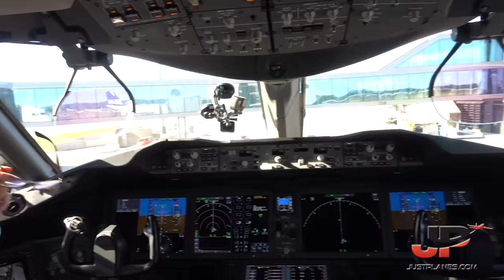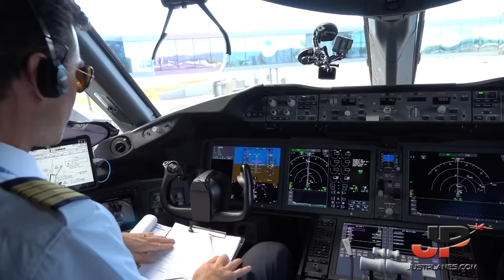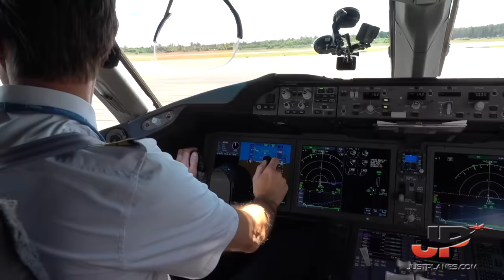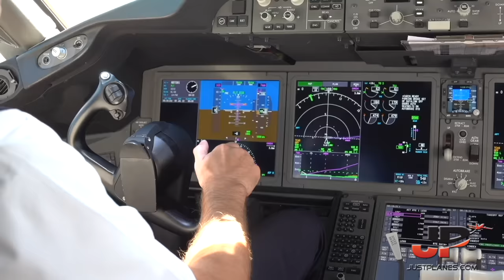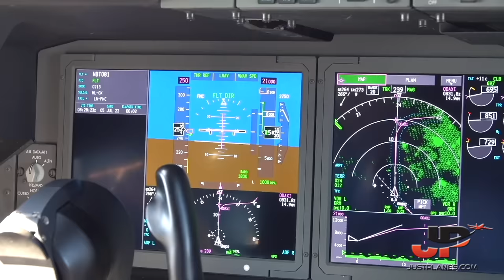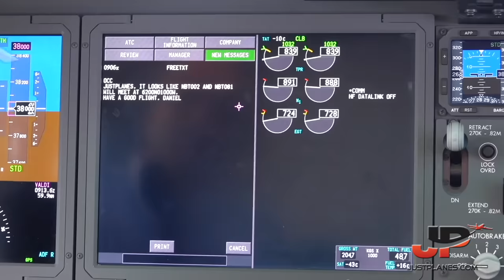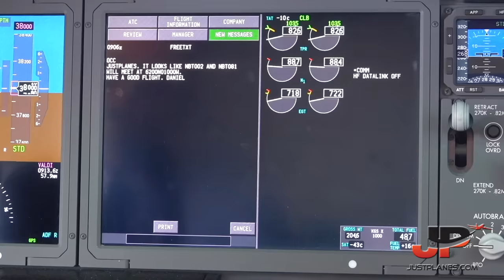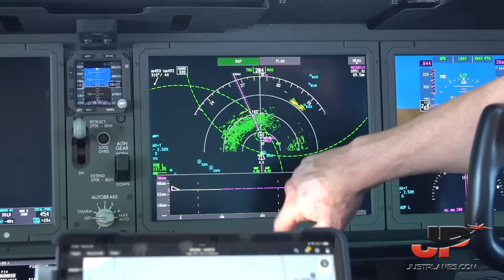Norse Cockpit Boeing 787 Inaugural Flight to Orlando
Just Planes is the World's Most Watched Aviation Company!